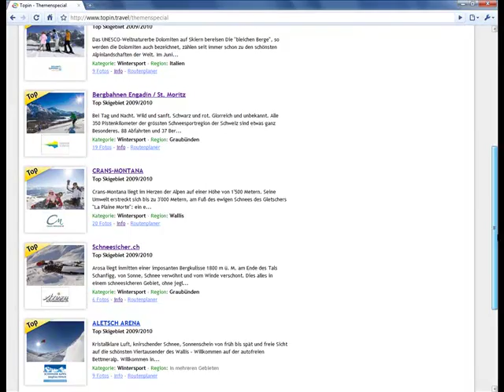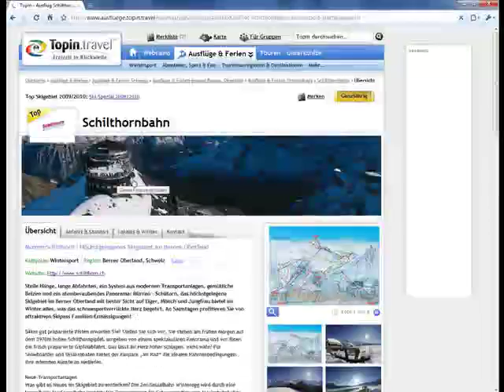Topin.travel: Ski-Spezial 2009/2010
Rücken Sie Ihre Ski-Destination ins perfekte Rampenlicht auf Topin.travel, indem Sie beim nächsten Ski-Spezial mitmachen.